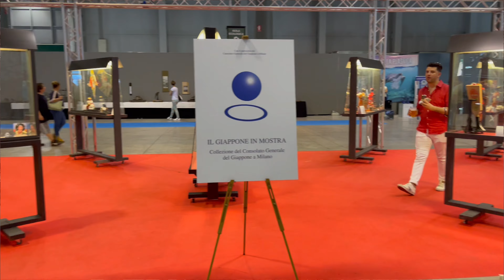thavlog • ep.13 • Primo stand marino in Italia al Japan Show 2022 • SUB ita/eng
Chi non ci segue, 10 anni di dinoflagellati in tutte le sue vasche.